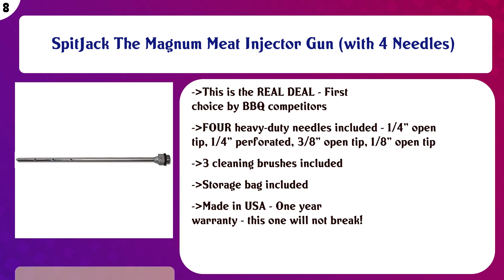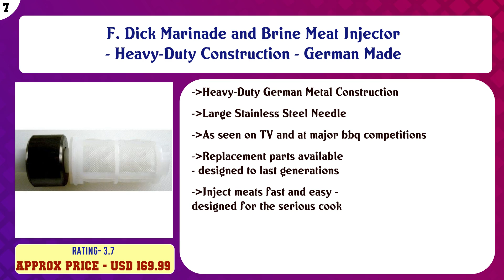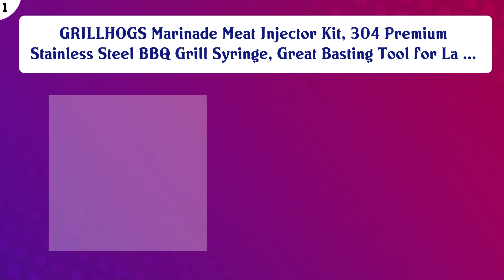Top 10 Marinade Injectors to buy in USA 2021 | Price & Review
Top 10 Marinade Injectors to buy in USA

 Find the links below to buy these products:

 List of top Marinade Injectors:

OXO Good Grips Flavor Injector for Meat & Poultry

 Ofargo Stainless Steel Meat Injector Syringe with 3 Marinade Injector Needles for BBQ Grill Smoker, 2-oz Large ...

 SpitJack The Magnum Meat Injector Gun (with 4 Needles)

 F. Dick Marinade and Brine Meat Injector - Heavy-Duty Construction - German Made

 Chef's Planet Flavor Enhancer, One Size, White

 Heavy Duty Meat Injector 304 Stainless Steel - 2 Oz Seasoning Injector - Marinade Injector Syringe Includes 3 ...

 JY COOKMENT Meat Injector Syringe 2-oz Marinade Flavor Barrel 304 Stainless Steel with 3 Professional Needles ...

 Meat Injector, TGE-V 1-oz Plastic BBQ Marinade Injector Kit, Turkey Injector Syringe (1 Stainless Steel Meat N ...

 Norpro Deluxe Stainless Steel Baster with Injector and Cleaning Brush

 GRILLHOGS Marinade Meat Injector Kit, 304 Premium Stainless Steel BBQ Grill Syringe, Great Basting Tool for La ...

 Content of this Video:

10 best products to buy Marinade Injectors USA

 Top rated Marinade Injectors in USA